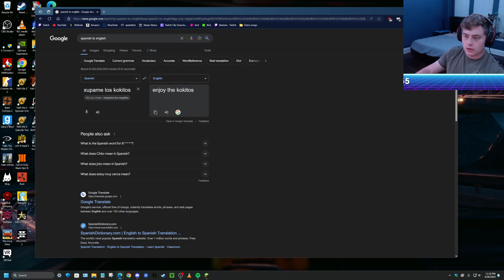Learning How to Speak Spanish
Yeah this dude was a first time viewer and I didn't understand anything he was saying. Sorry, dude.